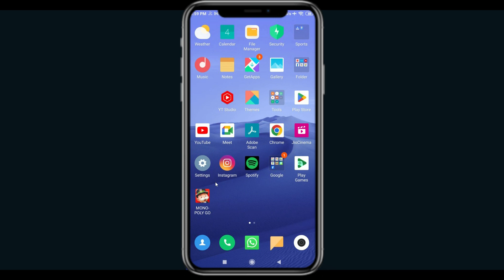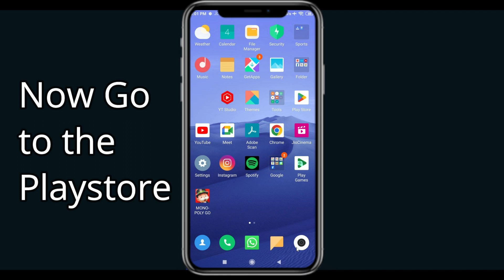Fix PAC MAN 256 Black Screen Error | PAC MAN 256 Black Screen issue Solved | PSA 24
In this Video tutorial, i will show you Fix PAC MAN 256  Black Screen Error| PAC MAN 256  Black Screen issue Solved |